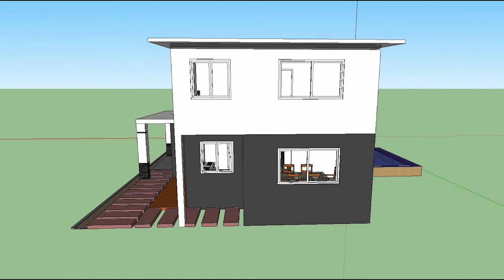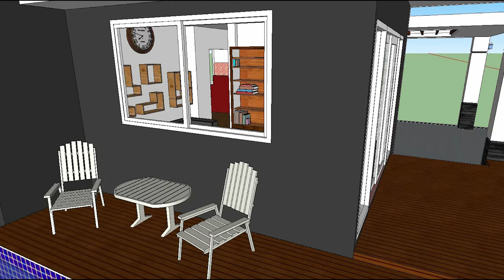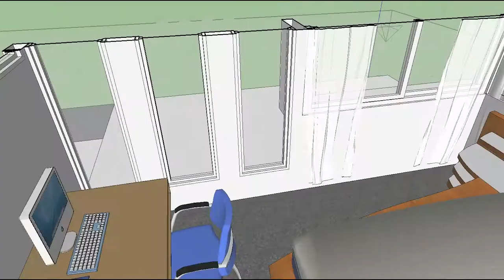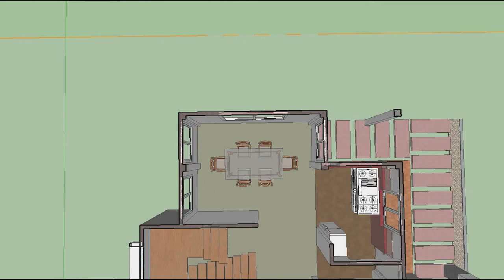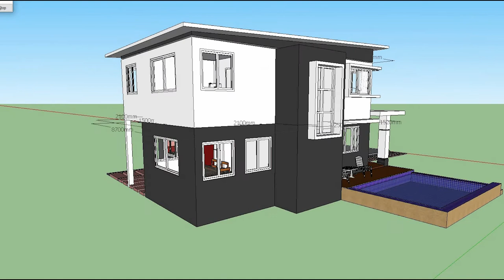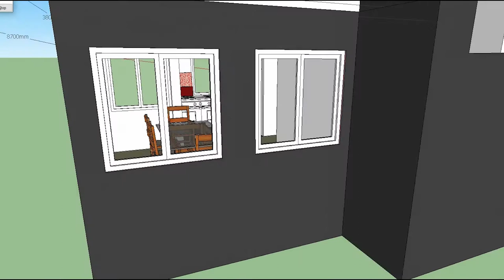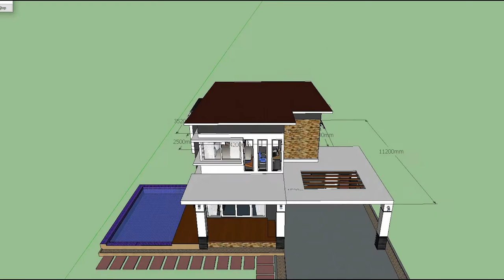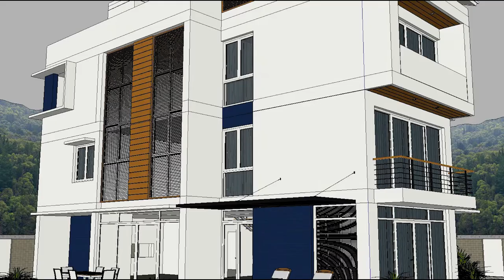SketchUp 3d House animation Walk-Through, 8m x 11m with 4 Bedrooms Modern Small Villa House Plan #1